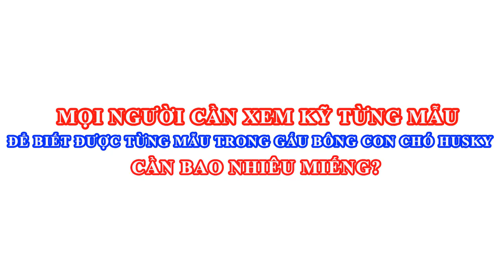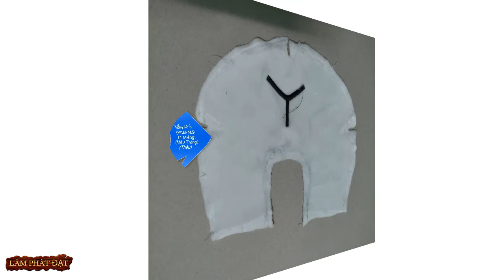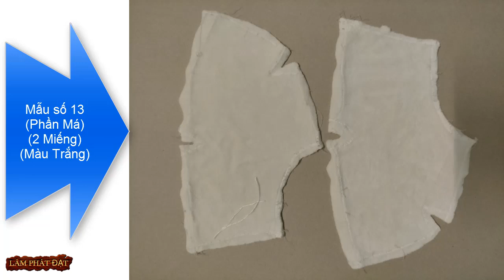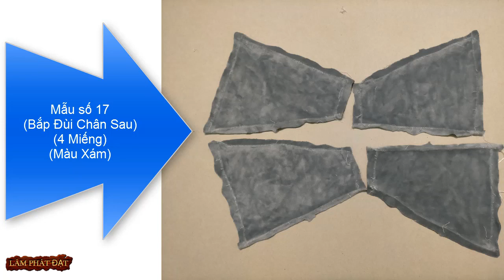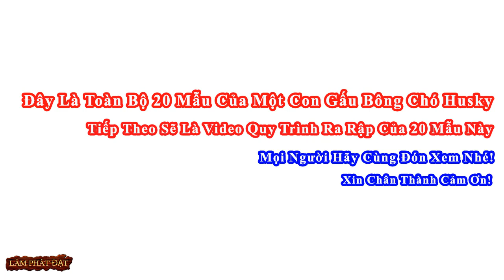Cấu Tạo Gấu Bông Con C.H.Ó Husky Alaska từ 20 mẫu? Xưởng Sỉ Gấu Bông Giá Rẻ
⓵ Sale off hàng tuần giảm 50% giá thị trường tại Webiste
Nếu bạn thích nội dung video thì tặng mình 1 sub nhé